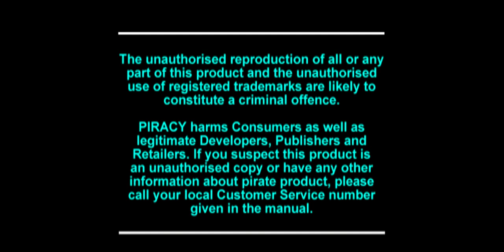Terry Pratchett's Discworld